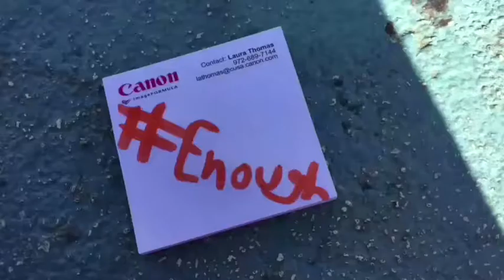VLOG: Fashion Show Behind The Scenes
I am tired but happy that I made everything through. Hope to do this again next year. If you want to help us have a strict rule on guns to prevent this event from happening please call:

Songs🎶:
My Go Away Dream//Not The King
Purple Skies//badia
Be Your Girl//Teedra Moses (Kaytranada Edition)